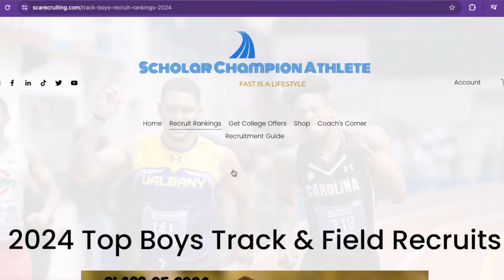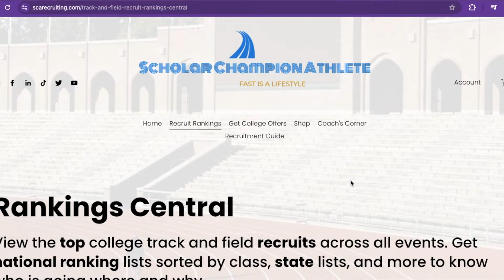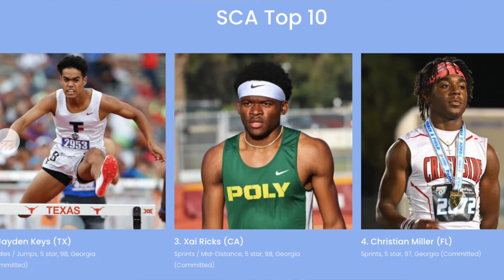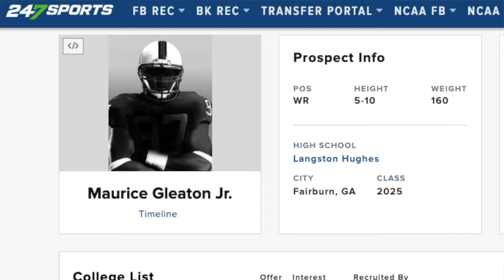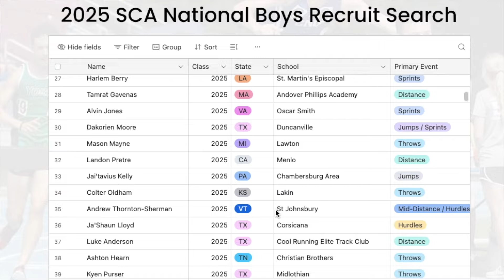The TRUTH will SHOCK you! || The BEST HS Boys Track and Field Recruits for 2025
The best trackandfield athletes in highschooltrackandfield are recruited by the top ncaatrackandfield programs. These boys are the best recruits in every event for the class of 2025.

0:00 How to get recruited for D1 Track and Field
1:19 Ranking the best high school boys track athletes
3:21 Daniel Wimbush (Hurdles) - 10
3:37 Caleb Kelly and Justin Stewart (Sprints) - 10
3:59 Josiah Tostenson (Distance) - 9
4:19 Vincent Recupero (Distance) - 8
4:44 Christian Dixon (Sprints) - 7
5:03 Peyton Sommers (Sprints) - 6
5:27 Kai Evans (Hurdles / Sprints) - 5
5:58 Owen Powell (Distance) - 4
6:28 Sidi Njie (Sprints) - 3
6:56 Benjamin Shue - (Throws) - 2
7:30 Maurice Gleaton Jr. (Sprints) - 1
8:14 Conclusion

Submit your info here to become a Nationally ranked prospect by Coach Rob and SCA

Prod. by Merzo, M0rr1ss, & Rumi